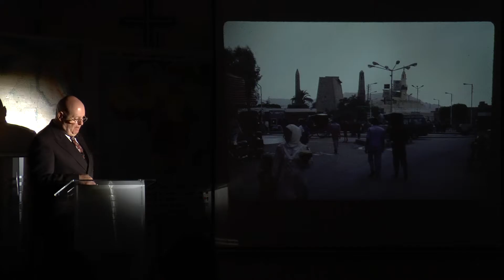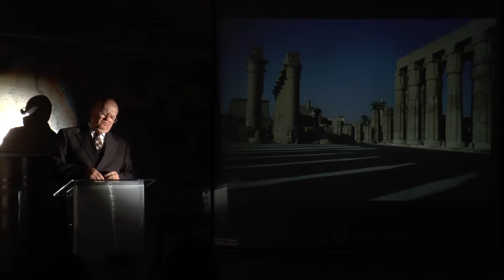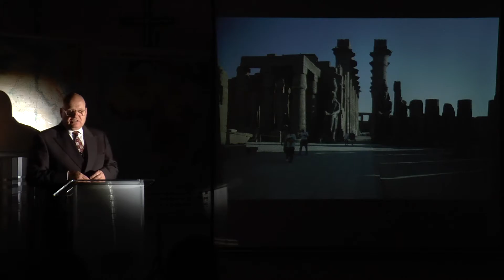Tajemnice starożytnego Egiptu - Luksor - miasto świątyń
W trzecim wykładzie serii prelegent przybliża nam obraz świątyń w starożytnym mieście Luksor. Omawiane są zwyczaje oraz obrzędy w nich pełnione. W podsumowaniu prelegent odnosi to do obrazu niebiańskiej świątyni w której służbę przebłagalną pełni nasz Arcykapłan - Jezus Chrystus, za nasze grzechy i ku naszemu zbawieniu jako akt nieskończonej łaski Bożej wobec upadłego na skutek grzechu rodzaju ludzkiego.